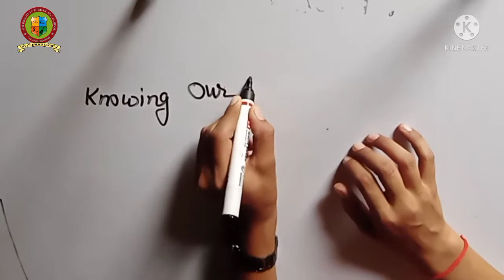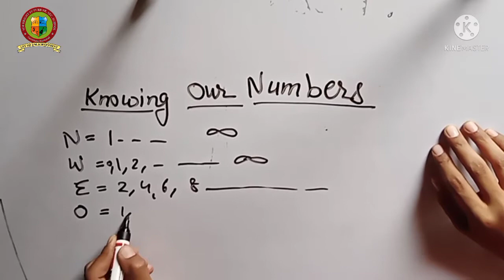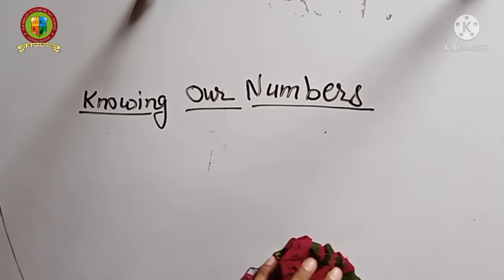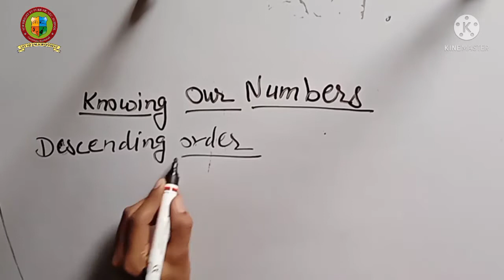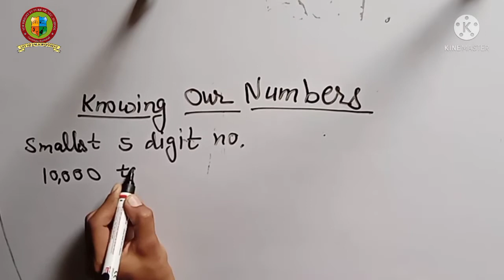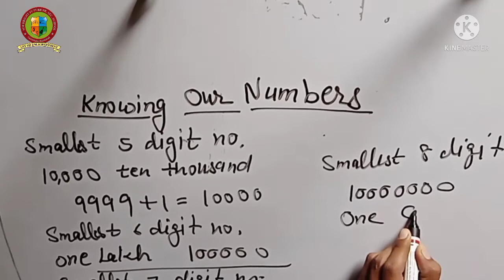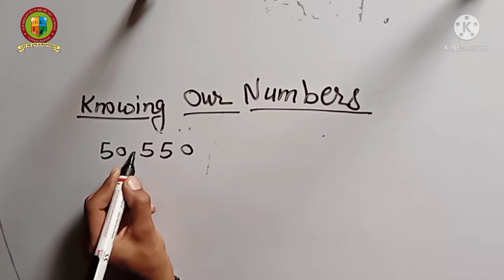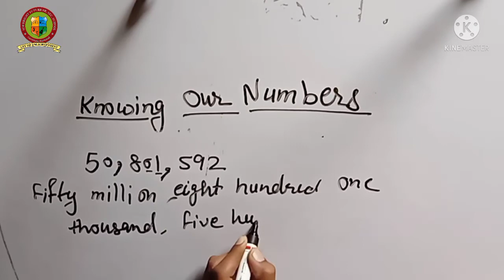Class-6 Maths ch.-1 knowing our numbers part- 3